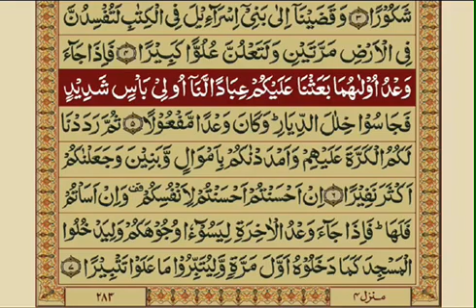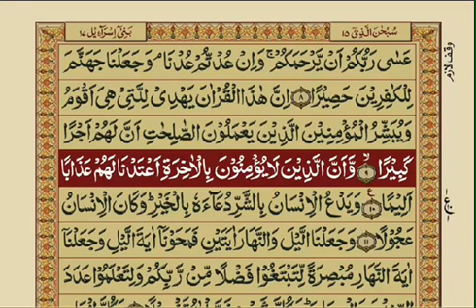Surah Isra Ayat #1-10 n Dua in Description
*📿بِسمِ اللّٰهِ الرَّحمٰنِ الرَّحِيم*

If you want to watch full playlist of Tilawat Quran Pak with Urdu translation that is uploaded still now then click this link to watch
tilawat quran pak with urdu
translation video
translation
radio pakistan tilawat quran with
urdu translation
tilawat quran pak urdu tarjuma ke
sath
tilawat e quran pak with urdu
translation
tilawat full quran pak with urdu
tilawat quran pak surah yaseen
with urdu translation
quran pak ki tilawat with urdu
translation para 2
full quran pak tilawat with urdu
translation
tilawat quran pak surah rahman

*🎀سُبْحَانَ اللّٰہ وَبِحَمْدِهِ عَدَدَ خَلْقِهِ وَرِضَا نَفْسِهِ وَزِنَةَ عَرْشِهِ وَمِدَادَ كَلِمَاتِهِ*

*🎀اَللّٰهُمَّ صَلِّ عَلٓى مُحَمَّدٍ وَّعَلٓی اٰلِ مُحَمَّدٍ كَمَا صَلَّيتَ عَلٓى اِبرَاهِيمَ وَعَلٓى اٰلِ اِبرَاهِيمَ إِنَّكَ حَمِيدٌ مَّجِيدٌ*

*🎀اَللّٰهُمَّ بَارِك عَلٓى مُحَمَّدٍ وَّعَلٓى اٰلِ مُحَمَّدٍ كَمَا بَارَکتَ عَلٓى اِبرَاهِيمَ وَعَلٓى اٰلِ اِبرَاهِيمَ اِنَّكَ حَمِيدٌ مَّجِيد*

*🕋🤲رَبَّنَا لَا تَجعَلْنَا فِتْنَةً لِلْقَوْمِ الظَّالِمِينَ وَنَجِّنَا بِرَحمَتِكَ مِنَ الْقَوْمِ الْكَافِرِينَ*

*🤲اے ہمارے رب! ہمیں ظالموں کے لئے فتنہ نہ بنا اور ہم کو اپنی رحمت سے ان کافر لوگوں سے نجات دے*

*🤲یا رب رسول ﷺ کی ساری دعائیں ھمارے حق میں قبول فرمالے*

*🤲یا رب العالمین*
تو نے اپنی ذات پاک پر رحمت کو لازم کرلیا ہے
اللہ ھماری حالت قابل رحم ہے
برائیاں عام ہوگئی ہیں اور پھر یہ کہ برائی کرکے بھی اچھائی کی توقع رکھتے ہیں
اللہ تو رحم و کرم کے معاملے فرما
ھم بلکل بے بس ہیں
اپنی اوقات بھولے ہوئے ہیں
اپنی انا میں گم ہیں
مٹی ہوجانا ھمارا انجام ہے
کس بات پر زعم ، کس بات پر اترانا

🤲اللہ ھمیں تھام لے ، ھمیں سنبھال لے
جھنم کے گڑھے میں گرنے سے بچالے کہ وہ بہت ہی برا ٹھکانہ ہے
🤲 اللہ ھمیں ہر طرح کے آرام و آسائش سے نواز دنیا میں بھی اور آخرت میں بھی
سب کی مجبوریاں ، پریشانیاں ختم کردے
🤲 اللہ ہر قسم کے رنج و الم ، مایوسی ، حسرت و یاس سے محفوظ رکھ دنیا میں بھی اور آخرت میں بھی
🤲اللہ ھم سب کو زوال نعمت سے بچا

*🤲یا مالک الملک*
 بیماروں کو شفاء کاملہ عطا کردے
*🤲اے لوگوں کے رب*
 تکلیفوں کو دورکردے اور شفایابی سے نواز شفاء دینے والا تو ہی ہے تیری شفاء کے علاوہ اور کوئی شفاء نہیں ایسی شفاء نصیب کر جو کوئی بیماری نہ چھوڑے
*🤲رَبَّنَا تَقَبَّل مِنَّا إِنَّكَ أَنتَ السَّمِيعُ العَلِيم وَتُب عَلَينَا إِنَّكَ أَنتَ التَّوَّابُ الرَّحِيم اَللّٰهُمَّ تَوَفَّنَا مُسْلِمِينَ وَاَلحِقنَا بِالصَّالِحِين*
*آمیـــــــــن‎ یَا رَبَّ العَالَمِین*

*السلام عليكم ورحمة اللّٰه وبركاته*
*💫نصیحت*
سورہ آل عمران آیت # 58
عام لوگوں کے لیے تو یہ  ( قرآن )  بیان ہے اور پرہیزگاروں کے لیے ہدایت اور نصیحت ہے ۔

ھمارا شمار عام لوگوں میں ہوتا ہے یا ان لوگوں میں کہ جن کے لیے یہ ہدایت اور نصیحت ہے ؟؟ !.
*ذرا سوچیے !!...*